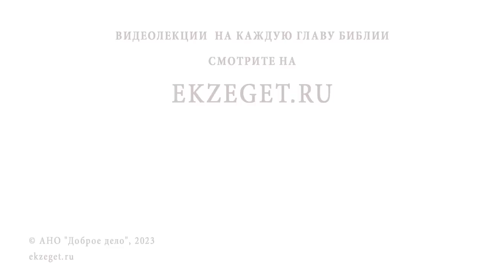КАК РЕАГИРОВАТЬ, ЕСЛИ ПРИ ТЕБЕ ОСУЖДАЮТ ? Протоиерей Александр Тылькевич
Команда Экзегет.

В сегодняшнем видео на библейском портале Экзегет вместе с протоиереем Александром Тылькевичем отвечаем на вопрос: "Как реагировать, если при тебе осуждают?"

🔸  Привычка осуждать
🔸  Оправдание осуждаемого
🔸  Материнское помилование